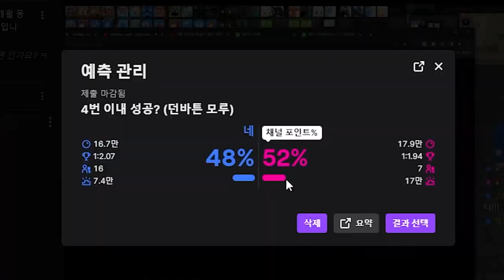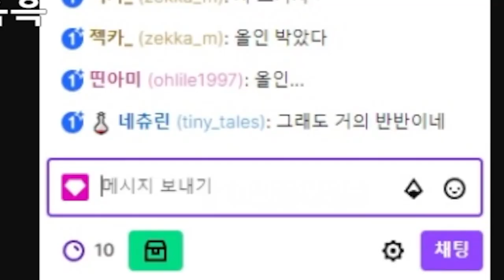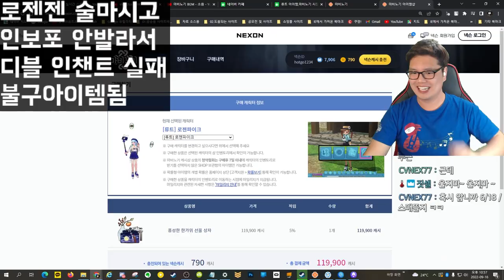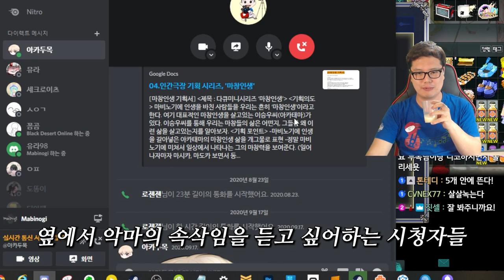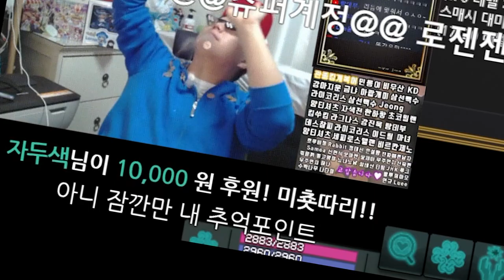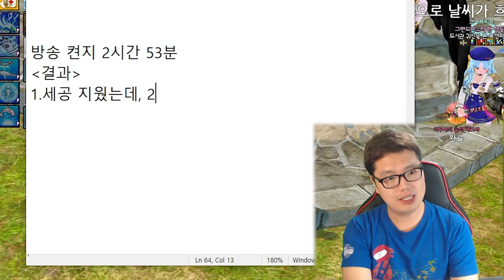시청자가 30만원 주면서 세공을 지우라함 🥲😭 | 마비노기 디블 직작 4화 (마지막화)